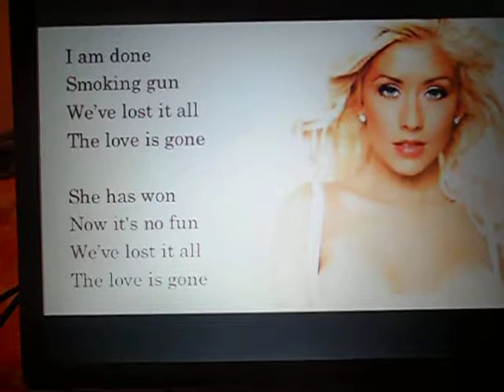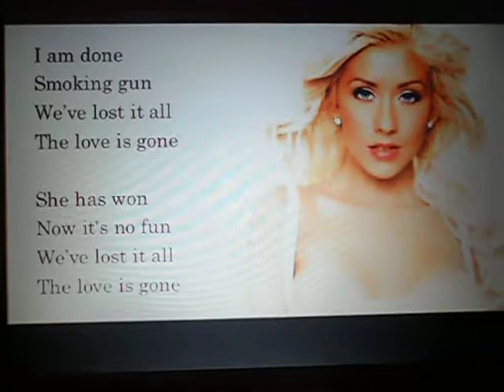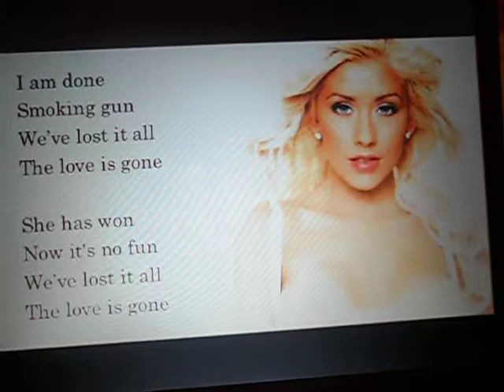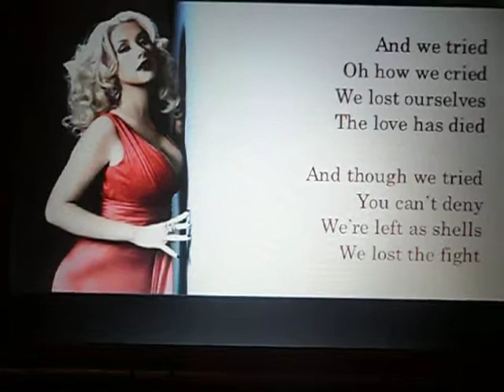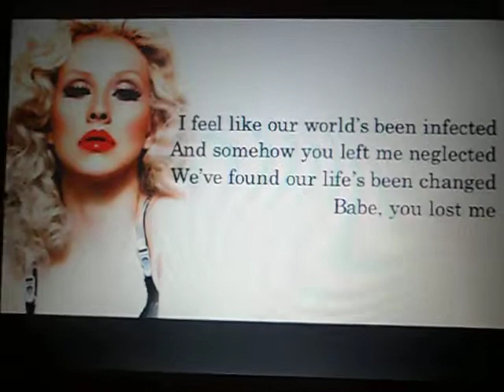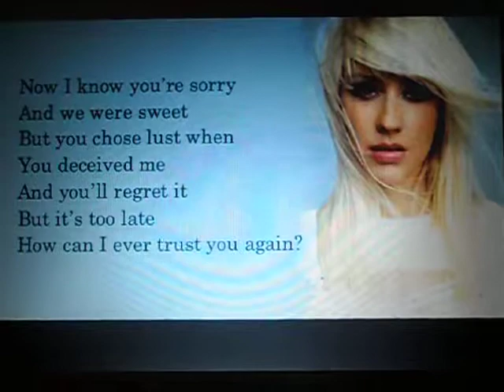you lost me - christina aguliera (laura murphy)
lovee this song :)